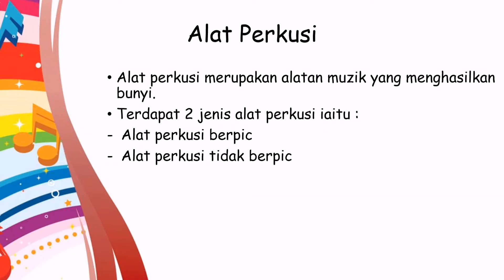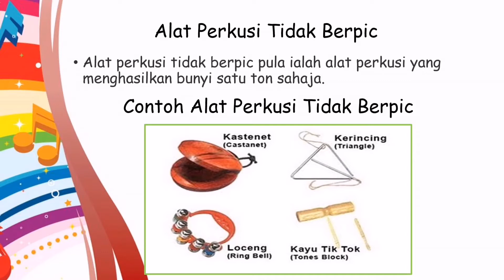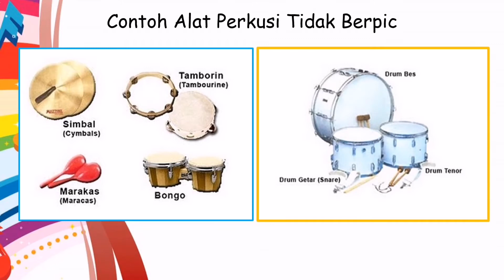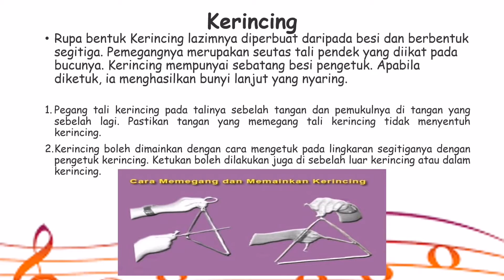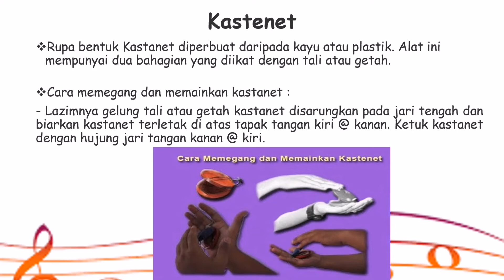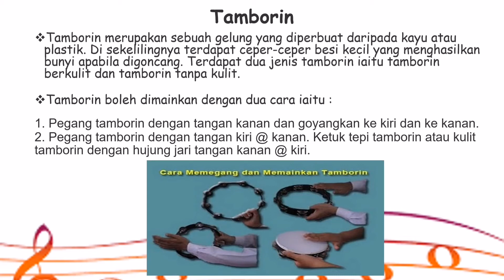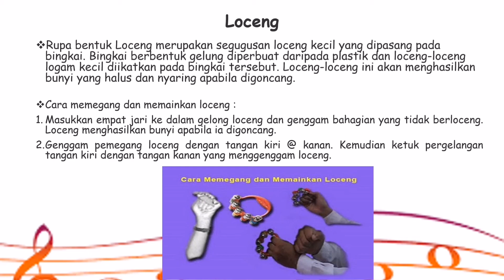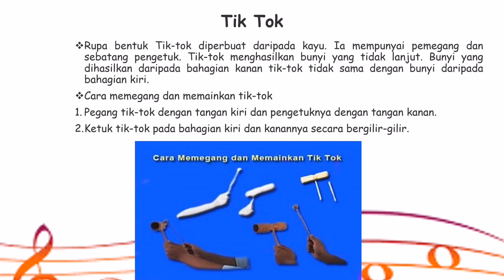muzik tahun 5 Alat perkusi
Mari mengenali alat perkusi dan cara memain alat perkusi